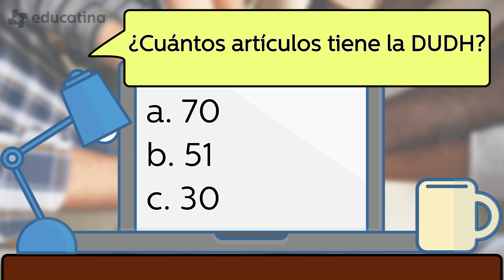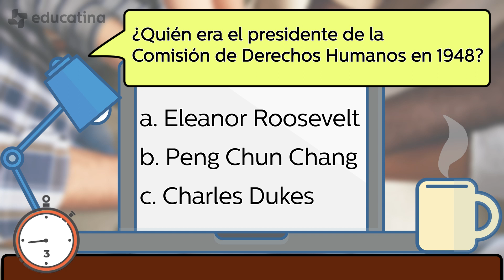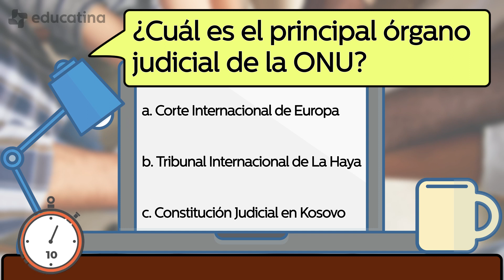¿Cuánto sabes de Derechos Humanos?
¿Sabes por qué el 10 de diciembre es el Día de los Derechos Humanos?

Educatina es el canal de educación secundaria N°1 de Latinoamérica con más de 1 millón de suscriptores y mayor variedad de temas, para aprender cuando quieras y a tu propio ritmo. ¡Encuentra más videos y ejercicios para despejar tus dudas o prepararte para un examen en nuestro sitio web educatina.com!